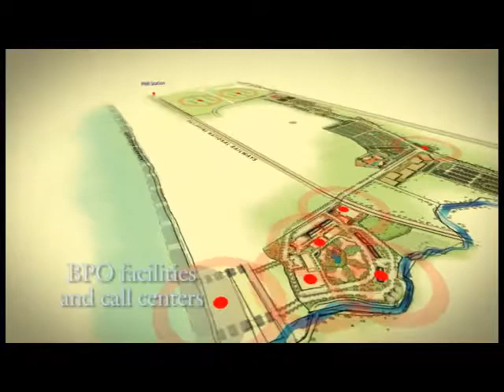Sherman So for MARINA HEIGHTS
Client : Brittany
Onelight Production
Producer : Jonathan Go
Director : Sherman So
Director of Photography : Sherman So